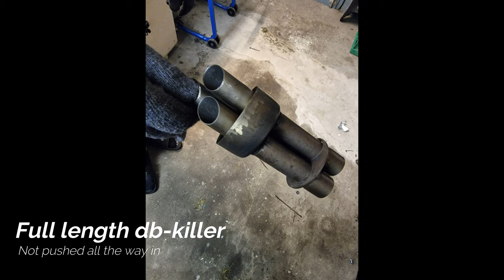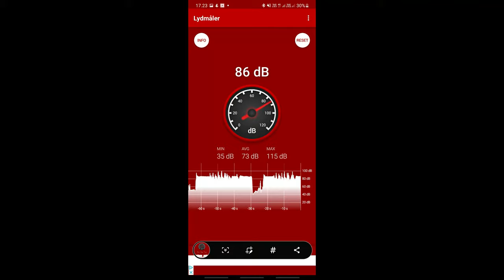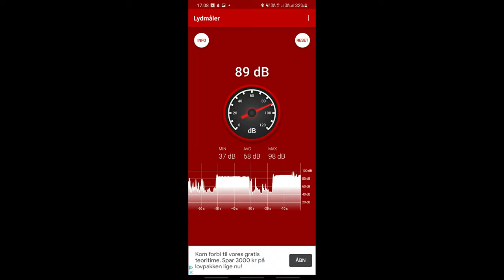Yamaha MT-09 SP Cutting db-killer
We had a spare db-killer, so tried cutting it shorter, just to see how much extra noise it would give :-)